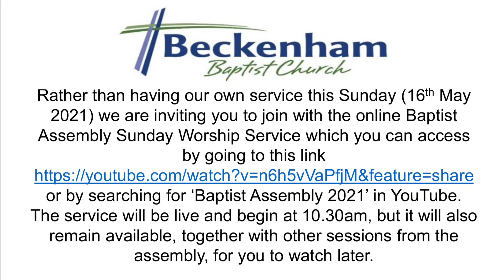Sunday 16th May 2021 Baptist Assembly Service Link